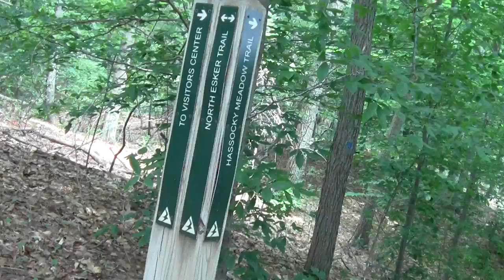Refuges and Sanctuaries Ipswich River Topsfield MA Part 12.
Further exploration of the North Esker.